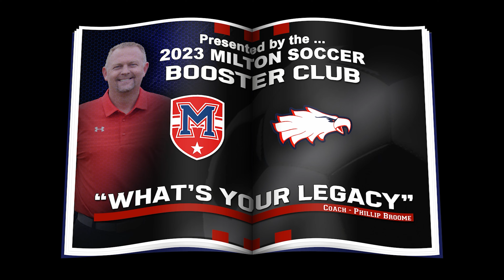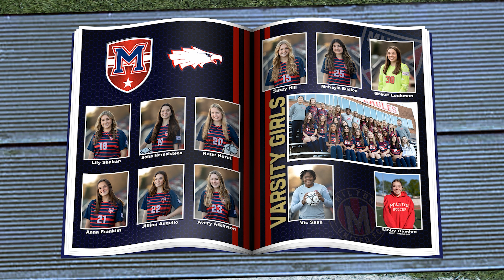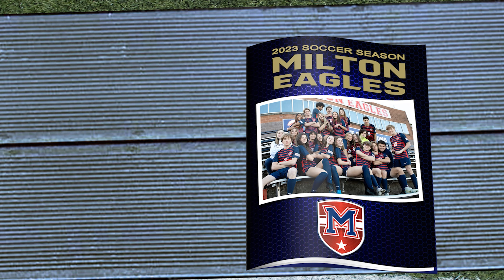2023 Milton High School Soccer Banquet video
2023 Milton High School Soccer Banquet video

I'm on Instagram! @joshmajor15

Are you a collegiate or High school athlete that would like a highlight video made for you? Just send me a tweet, and I'll see what I can do to make one for you!